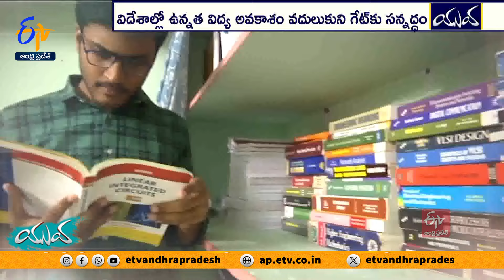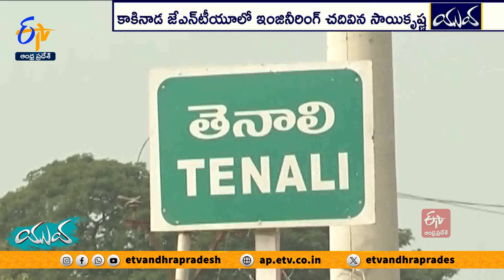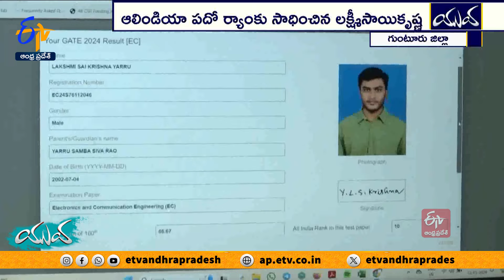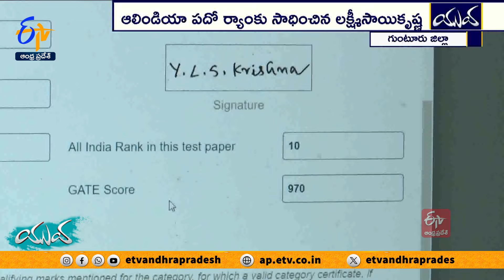Yarru Laxmi sai Krishna | Guntur | 10th Ranker In GATE All India | How hard Work Wins ? | Yuva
చదువుల్లో ప్రతిభ చాటి విదేశాల్లో ఉన్నత విద్య అభ్యసించే అవకాశం పొందాడు ఆ యువకుడు . కానీ అనుకోని పరిస్థితుల్లో ఇంటికి చేరాడు. ఐనా అవకాశం చేజారిందని నిరుత్సాహపడలేదు. గేట్ లో అత్యుత్తమ ర్యాంకు సాధించాలనే లక్ష్యంతో నిరంతర సాధన చేశాడు. ప్రతిఫలంగా ఇటీవల ఫలితాల్లో ఏకంగా ఆలిండియా స్థాయి పదో ర్యాంకు కైవసం చేసుకున్నాడు. మరి, గుంటూరు జిల్లాకు చెందిన సాయికృష్ణ విజయగాథ ఏంటో చూసేద్దామా..